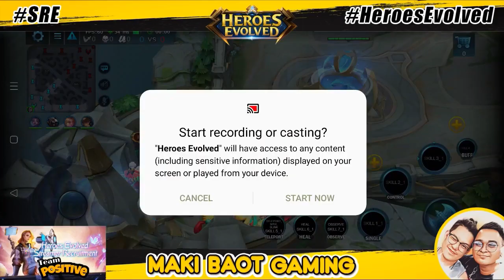[🔴 Heroes Evolved Live Stream VOD] Nosferatu - Envoy of Greed Gameplay 1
By official streamer Bren